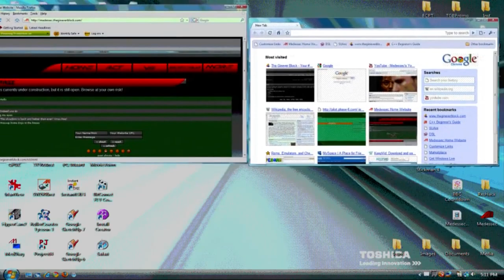Antlion Guard Cartoon Season 2 Episode 10 Antlion's Caves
Antlions Caves Similar To Half-life 2 Episode Two